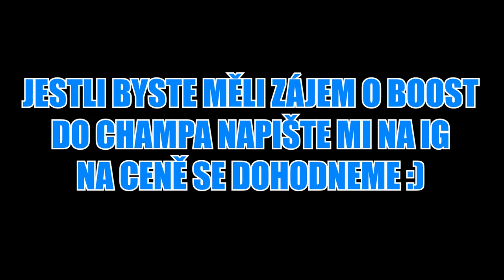🦠20 KILLS V CHAMPION DIVIZI ???🦠 | Boostbend